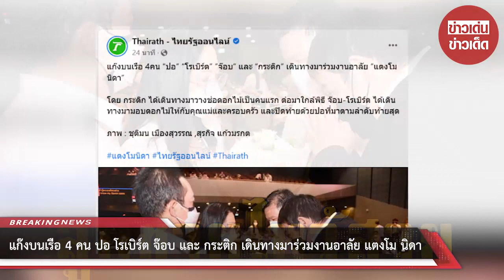แก๊งบนเรือ 4 คน “ไฮโซปอ-โรเบิร์ต-จ๊อบ-กระติก” เดินทางมาร่วมงาน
วันที่ 11 มีนาคม 2565 ผู้สื่อข่าวได้รับรายงานว่า เพจเฟซวบุ๊กของสำนักข่าวดังอย่าง ไทยรัฐ ได้โพสต์ภาพบรรยากาศงาน แตงโม นิดา โดยระบุข้อความว่า

แก๊งบนเรือ 4 คน ปอ โรเบิร์ต จ๊อบ และ กระติก เดินทางมาร่วมงานอาลัย แตงโม นิดา

โดย กระติก ได้เดินทางมาวางช่อดอกไม้เป็นคนแรก ต่อมาใกล้พิธี จ๊อบ โรเบิร์ต ได้เดินทางมามอบดอกไม้ให้กับคุณแม่และครอบครัว และปิดท้ายด้วยปอที่มาตามลำดับท้ายสุด ⁣